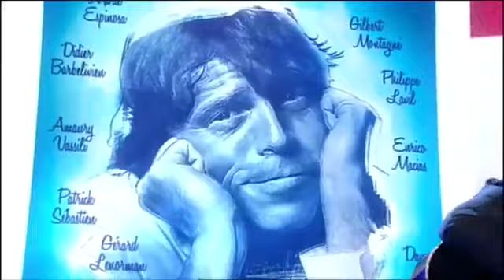Marie Espinosa & Quentin Bachelet - Emmanuelle - Live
Originally by  Pierre Bachelet